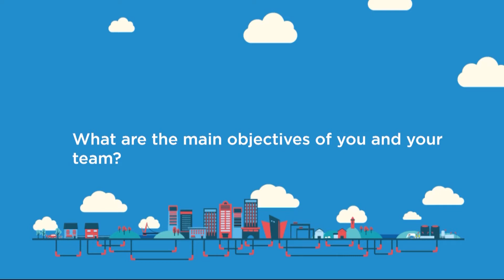John Barr Energy Contract & Billing Manager